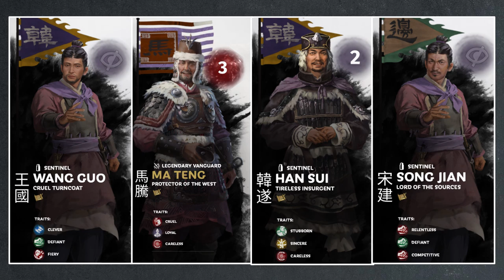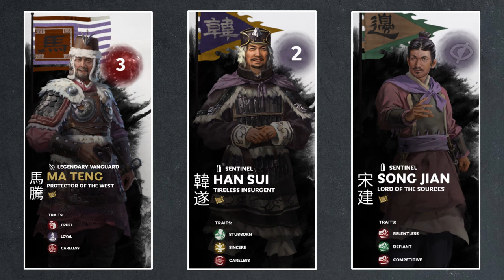Adding Fuel to the Fire - Fall of the Han 12 | Let's Talk Lore Mandate of Heaven DLC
Today, we wrap up the Liang Rebellion as we prepare to finish this series the same way we started with the death of an emperor!